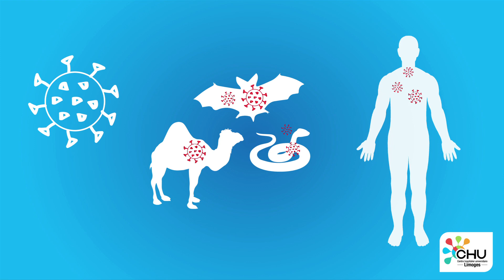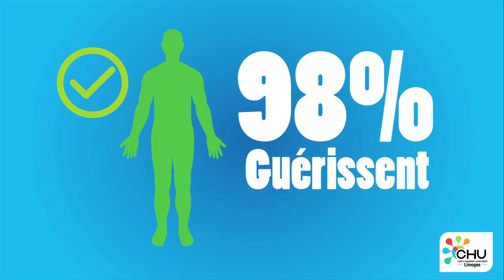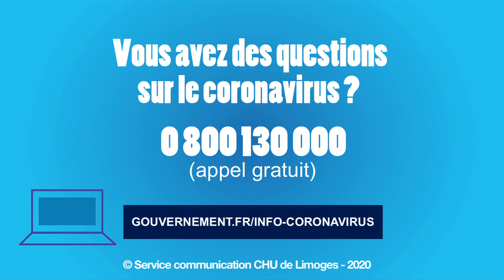CHU de Limoges vous explique le COVID-19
Par le Pr Jean François Faucher, chef du service des maladies infectieuses et tropicales du CHU de Limoges.